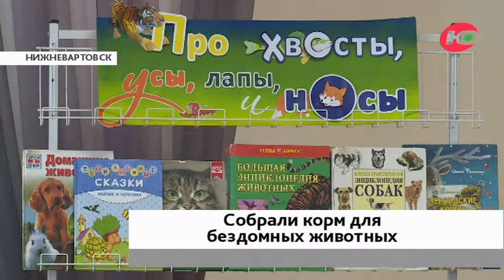Маленькие вартовчане собрали корм для бездомных животных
Дошкольники из Нижневартовска помогают бездомным животным. Детский сад «Радость» присоединился к зоозащитной акции «сНежный пёс».